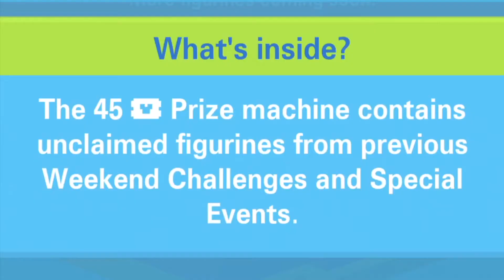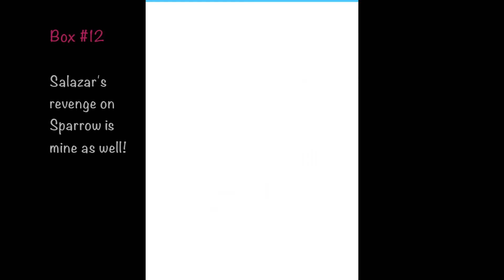Disney Crossy Road Ticket Prize Machine 12 Boxes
In our fourth Disney Crossy Road Ticket Prize Machine video, we open up 12 boxes (for anything we still needed that was available through July 27, 2017).

Our Videos/Uploads page may also have more recent DCR videos.